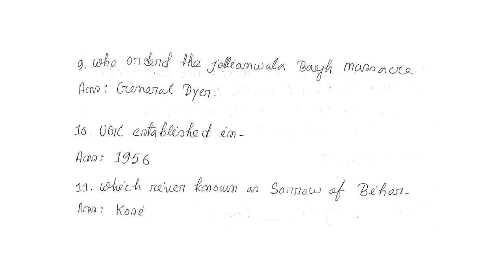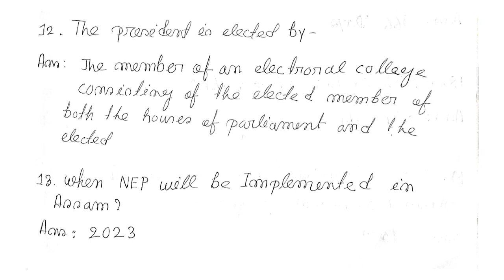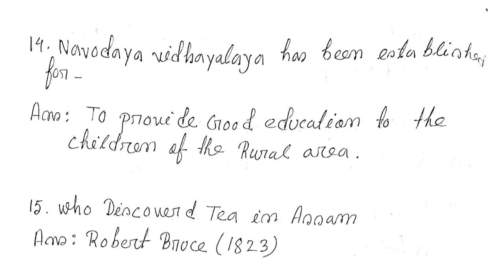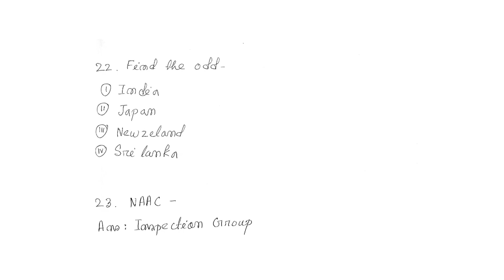bodoland university b.ed entrance question paper | bodoland university b.ed entrance 2022 answer key